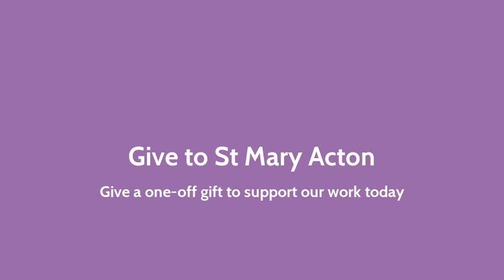Giving to St. Mary's and All Saints Church (short)